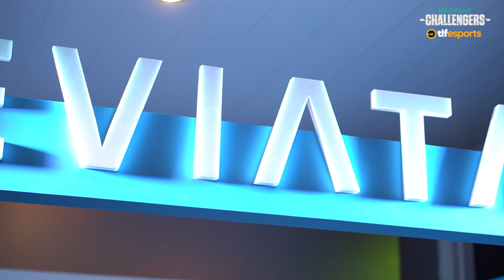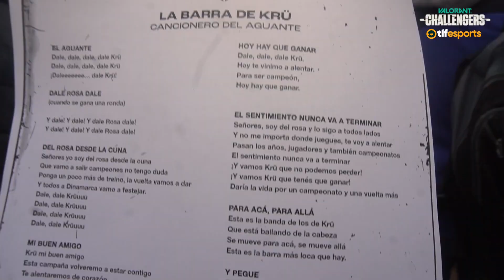ASÍ SE VIVIÓ LA FINAL DE LA VCT - KRÜ ESPORTS VS. LEVIATÁN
VCTLatam - Los días 23, 24, 25 y 26 de Junio se vivió un fin de semana a puro esports y emoción en el Centro Costa Salguero 🔥

KRÜ Esports, E-Xolos LAZER, Leviatán y FUSION pelearon por su lugar en el VALORANT Masters de Copenhague en esta fiesta multitudinaria. En la tarde del domingo se dió la final entre @kruesports y @leviatangg y luego del tercer match vimos salir campeón al Dragón Marino 🙌

Desde tlfesports vivimos este mega evento y te mostramos todo.

Para seguir toda la actualidad de los esports y del gaming, te invitamos a seguirnos en nuestras redes 👇